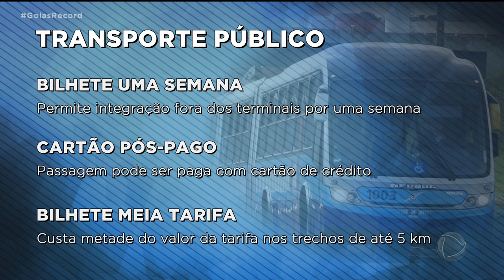TRANSPORTE COLETIVO: MUDANÇAS COMEÇAM A VALER A PARTIR DE ABRIL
AS MUDANÇAS NO TRANSPORTE COLETIVO DA REGIÃO METROPOLITANA DE GOIÂNIA DEVEM COMEÇAR  A PARTIR DE ABRIL. A PRIMEIRA NOVIDADE VAI SER O BILHETE ÚNICO, QUE PERMITE AO PASSAGEIRO FAZER MAIS DE UMA VIAGEM E PAGAR UMA  TARIFA SÓ.